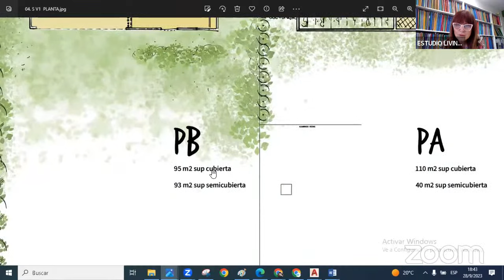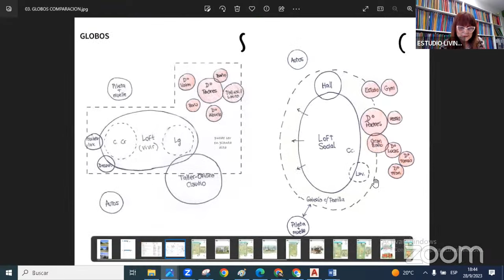Copia de Casa Nueva (II) luz, aire y verde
¿Qué tipo de casa querés? ¿Cocina comedor integrado?
¿Que cumpla con qué cosas?
¿Cuál es la mejor orientación para mi casa?
¿Por dónde comienzo cuando quiero tener mi casa nueva?
¿Cómo elegir al arquitecto o estudio que diseñe mi casa?